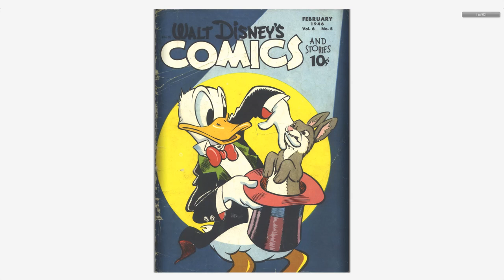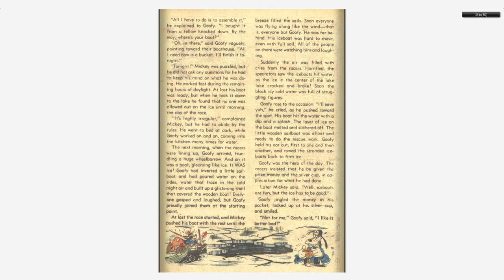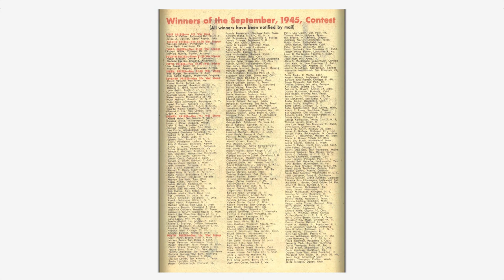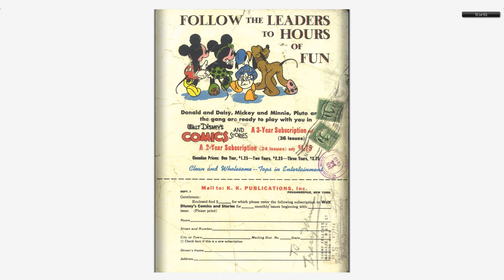Walt Disney's Comics And Stories 065 Dell